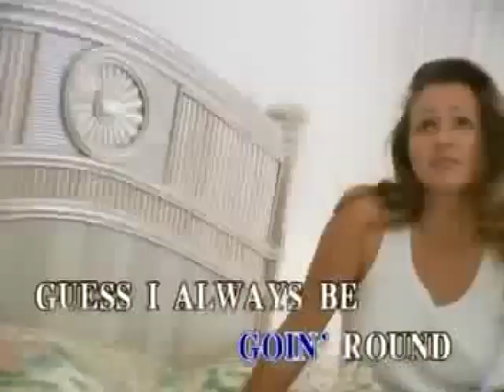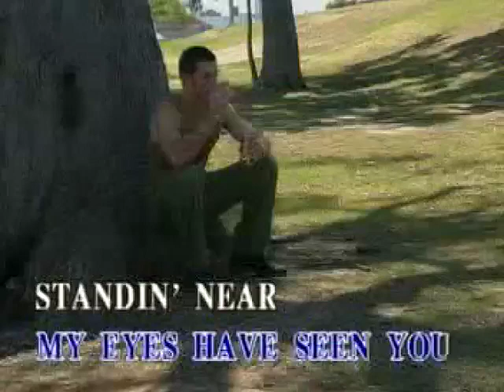01. SOLDIER OF FORTUNE - Deep Purple | Sing 'N' Vision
VCD Title: Popular Slow Rock
Record Label: Sing 'n' Vision Productions (now owned by Alpha Music Corporation)
Performed by: The Rocker's Union
Catalog No.: HCV-0__-02_
Released Date/Year: 2001